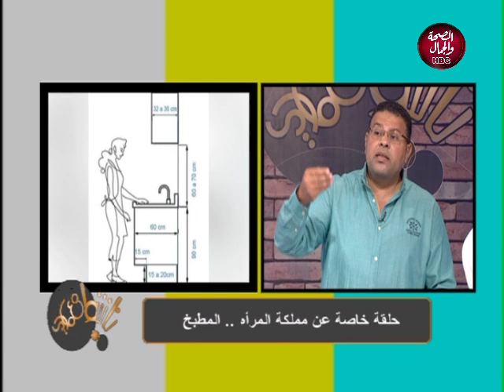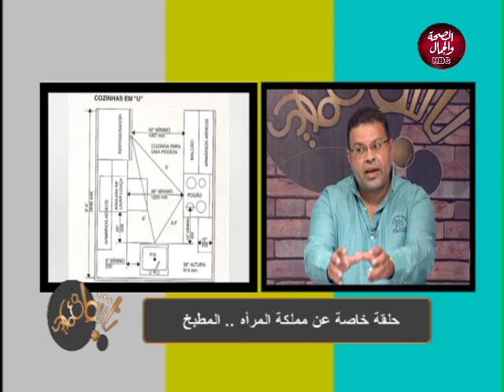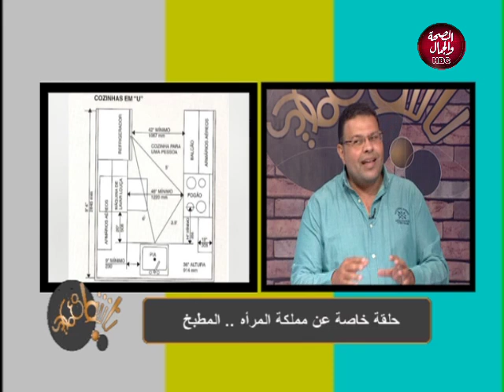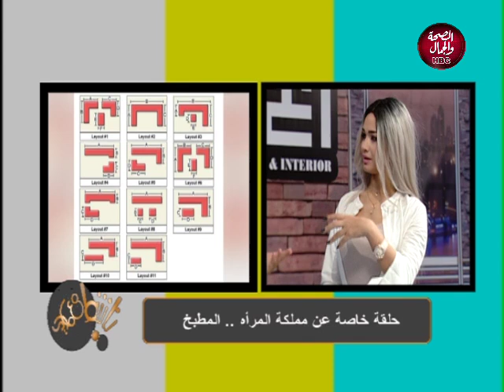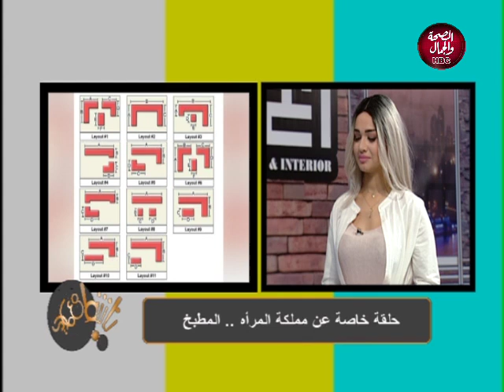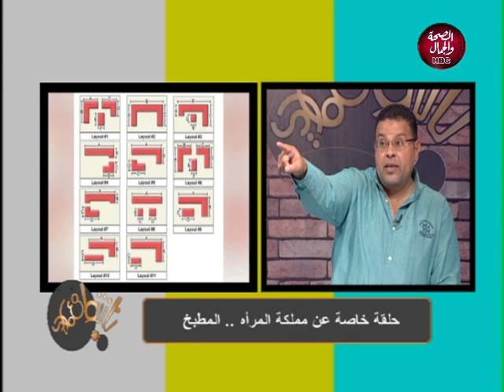ناشط معمارى | وحلقة خاصة عن مملكة المرأة ( المطبخ ) 26-10-2019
ناشط معمارى | وحلقة خاصة عن مملكة المرأة ( المطبخ )
تقديم | أحمد مسعد النجار & ايمى البحيرى